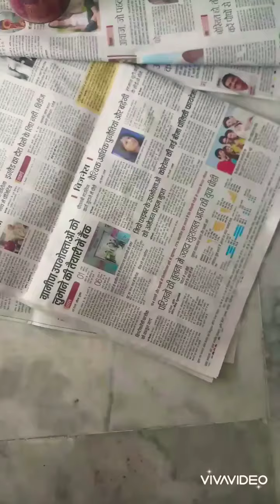Tin Diy| Reuse/Recycle Tin Can